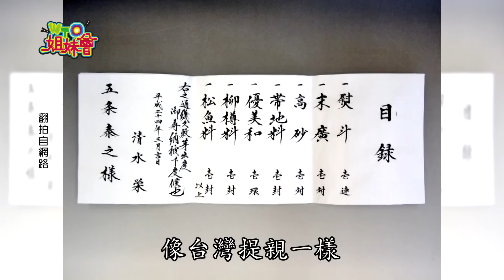異國親家諜對諜?初次見面超震撼! 2020-10-19【WTO姐妹會】|歐陽姍 波蘭ANNA CHRISTINA 法國ANNA 吳彥宏 LANA 西西歪 AIKO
播出日期:10月19日(一)
今日主題：【異國親家諜對諜?初次見面超震撼!】